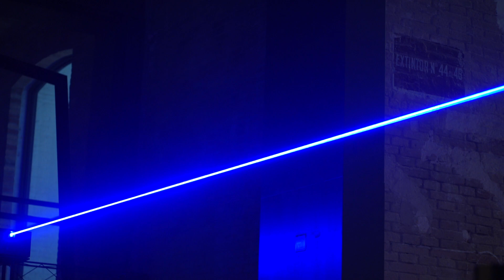HILO 11W | Festival Mira | Promoted by Simon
Simon participó en el festival de Artes Digitales de Barcelona guiando a los asistentes a Fabro i Coats con la instalación “Un Hilo de 11W” creada por el diseñador Antoni Arola. La obra, inspirada en el mito sobre Ariadna quién guió a Teseo en el Laberinto del minotauro, guiaba a los asistentes por los distintos espacios de la fábrica a través de un haz de luz.